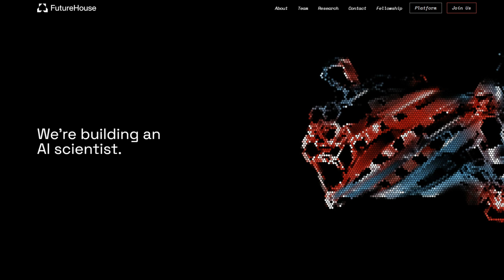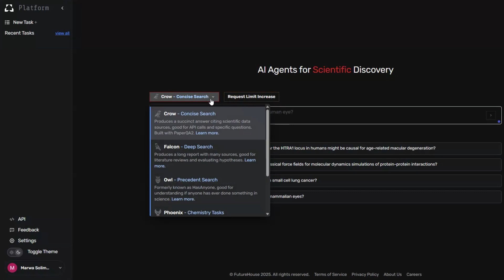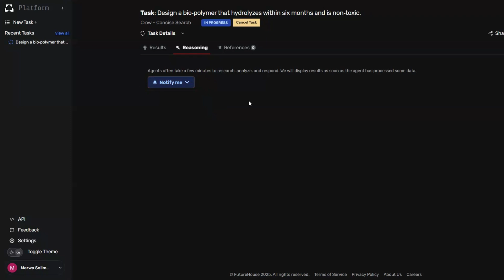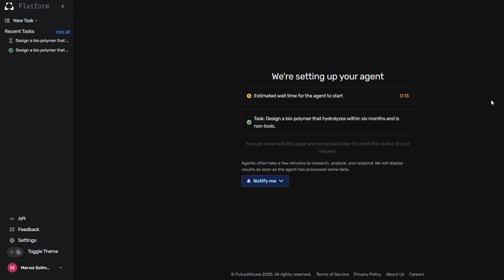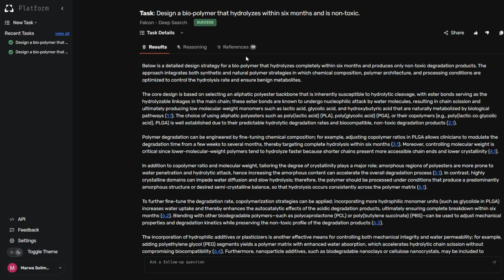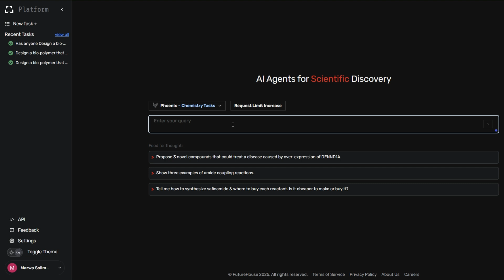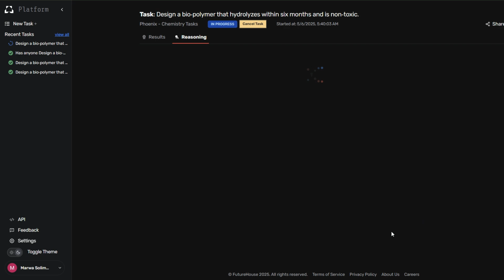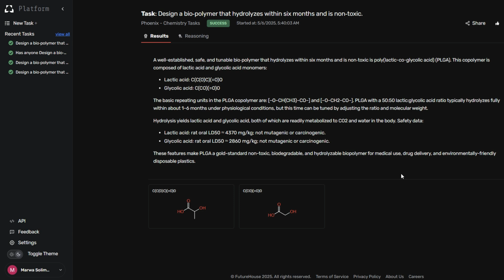🚀 Future House | وكلاء ذكاء اصطناعي فائقو الذكاء يتفوقون على حَمَلة الدكتوراه!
بدعم من إريك شمِت (الرئيس التنفيذي السابق لجوجل)، أطلقت منصة FutureHouse أربعة وكلاء ذكاء اصطناعي خارقين مجاناً—Crow، Falcon، Owl، Phoenix—صُمّموا خصيصاً لتسريع البحث العلمي. هؤلاء العباقرة الرقميّون يلتهمون ملايين الأوراق العلمية، يُصمّمون أدوية جديدة، يكشفون فجوات البحث، ويحوّلون شهور التجارب إلى دقائق مع تبرير منطقي فوري وتكامل مباشر مع بيانات المختبر. باختصار: FutureHouse تشعل ثورة علمية مفتوحة يقودها ذكاء اصطناعي فائق!